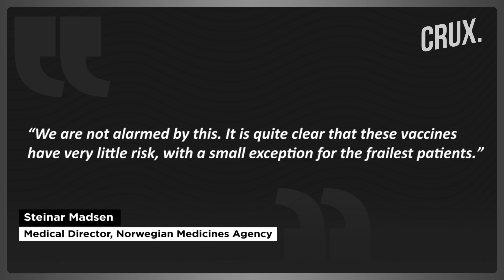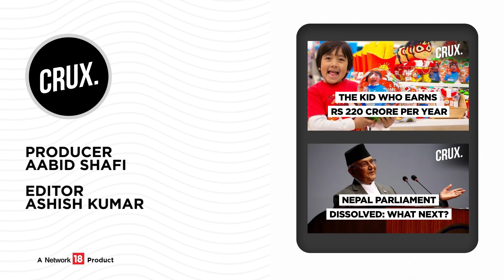Vaccine Side Effect? Norway Sounds Alarm As 23 Elderly Patients Die After Receiving Pfizer Vaccine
In an alarming development, Norway has cautioned against fatal side-effects of the Pfizer Covid-19 vaccine as 23 people died in the country after they were administered the first shot. Most of the deceased were reportedly elderly and terminally ill patients.
Following the post-mortem of the deceased, as many as 13 reports suggested common side-effects of the vaccine in the sick patients, said the Norwegian government.
More than 30,000 people have received the first shot of the Pfizer or Moderna coronavirus vaccine in the Scandinavian country since the end of December, according to official figures. Reacting to the deaths, the vaccine maker, Pfizer, has said that "the number of incidents so far is not alarming, and in line with expectations."